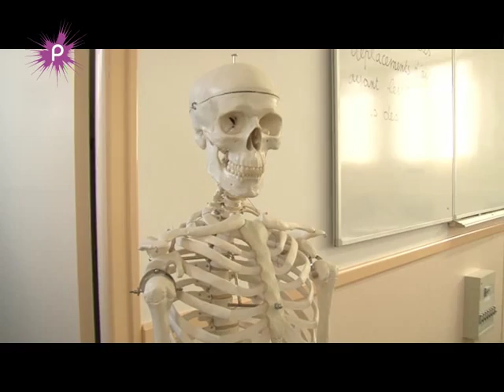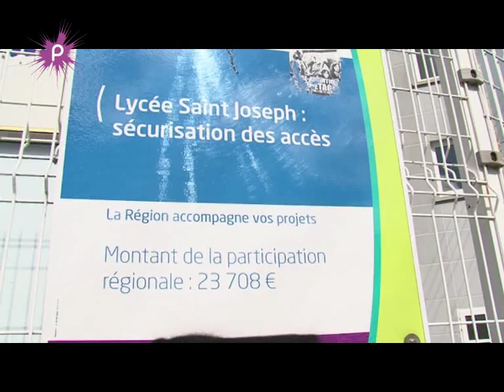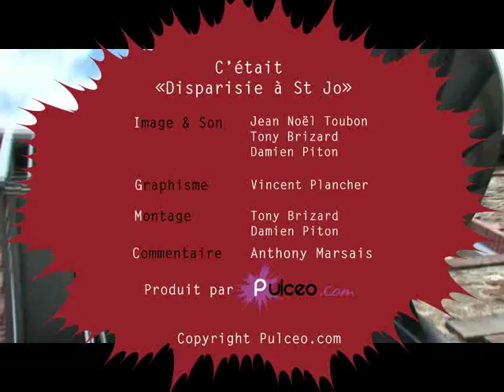Une maladie rare touche les collégiens et lycéens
Depuis quelques années déjà, une maladie nommée "la disparisie", touche de plus en plus de jeunes étudiants. Pulceo.com s'est penché sur la question en se rendant au collège/lycée Saint Joseph de Châteaubriant en Loire Atlantique pour mener son enquête.
Si vous aussi vous avez été victime de cette maladie, n'hésitez pas à nous laisser un message.